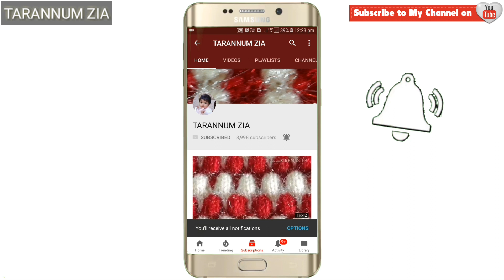sweater design/very beautiful knitting stitch pattern for kurti#131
knitting 3d flower design
ye design very very beautiful h is 10 phando se banaya gaya h is design ko cardigan main banaiye ladies cardigan kids cardigan main banaya ja sakta h